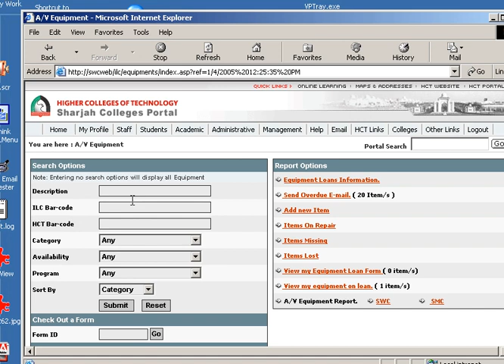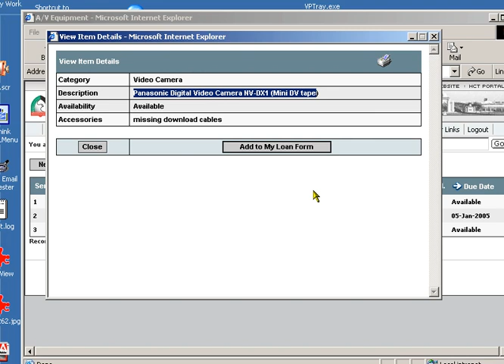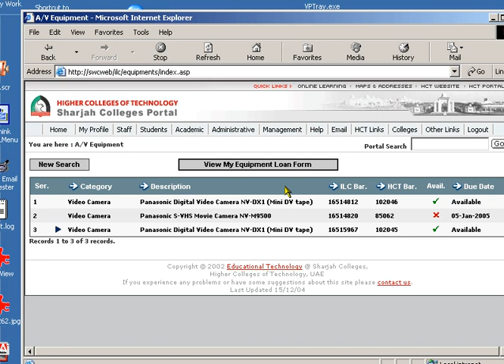SWC Portal, equipment loaning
Describes the steps to loan an equipment